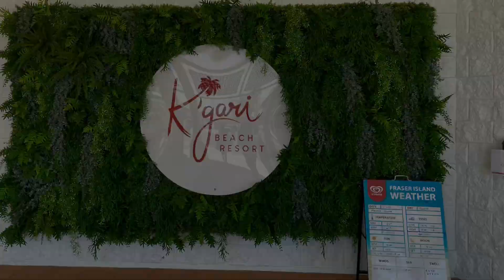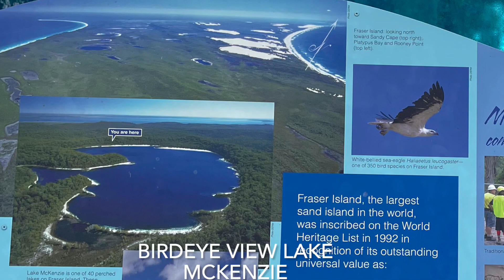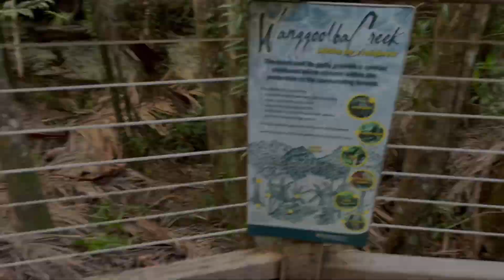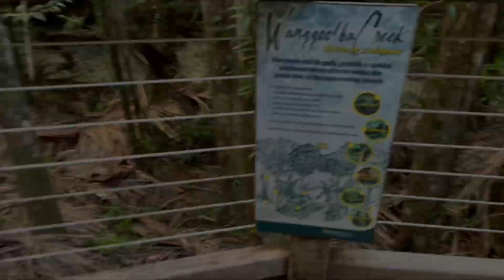Australia Road Trip Series - Day Trip Tour @ Fraser Island / K’gari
It was JJ’s first time to visit the largest sand island in the world, Fraser Island! The tour was fun and discovered most of the local attractions :).  Great experience! :)